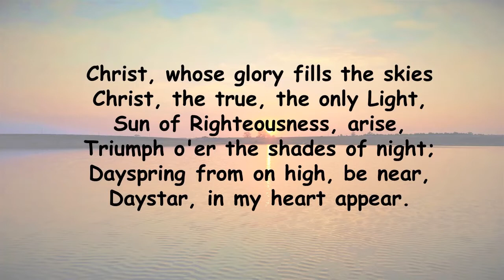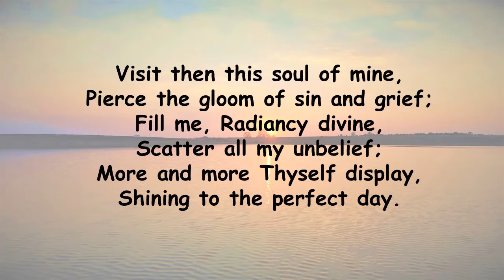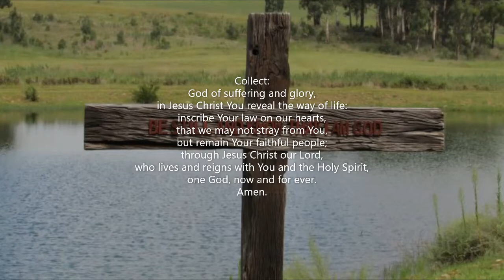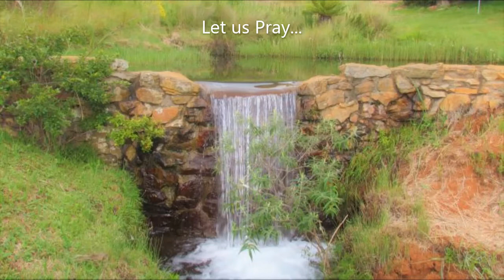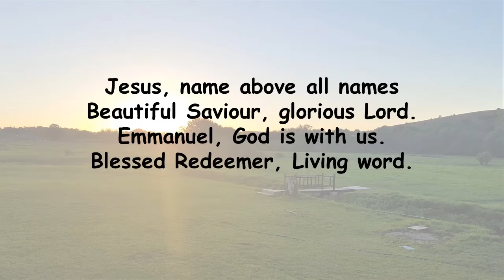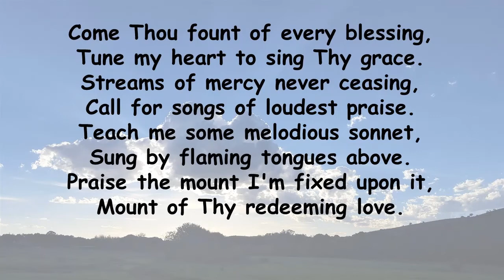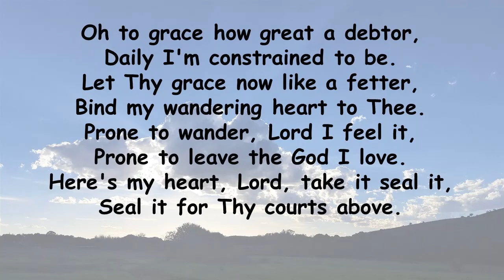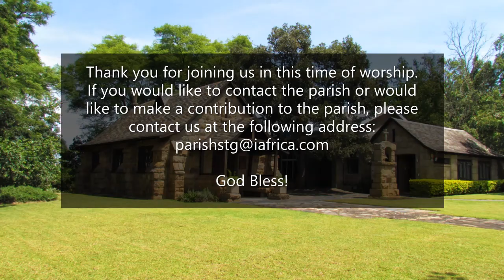Sunday 21st March 2021, St. George's Anglican Church, White River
A service of worship, word, and sacrament for the 5th Sunday in Lent.
"Christ Whose Glory Fills the Skies", performed by St. Michael's Singers, off the album, "The Best Hymns Album In the World… Ever!"
"Jesus, Name Above All Names", performed by Keswick, off the album, "The Best of Keswick Praise (Live)"
"Come Thou Fount", performed by Dave Hunt, off the album, "Ebenezer: A Collection of Hymns"
"Nada Te Turbe", performed by Taize, off the album, "Taize - Instrumental I".